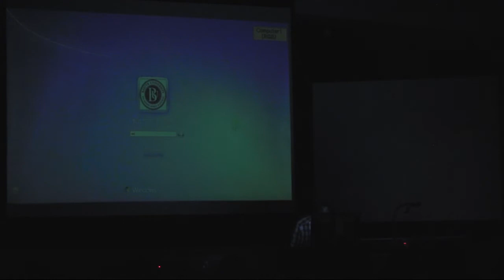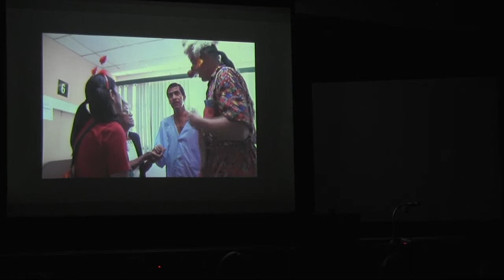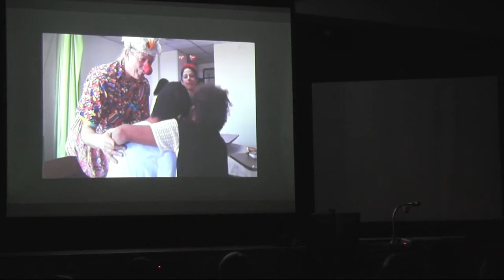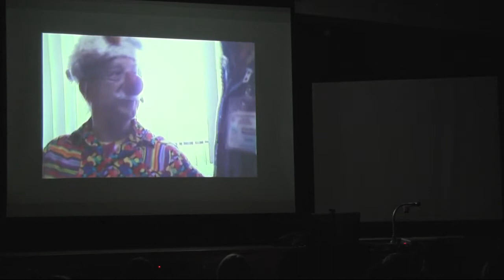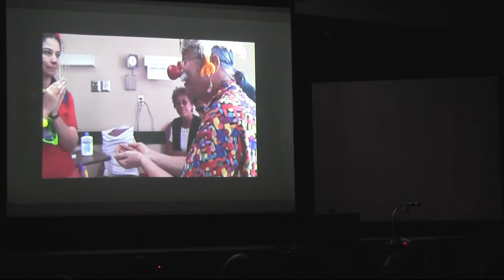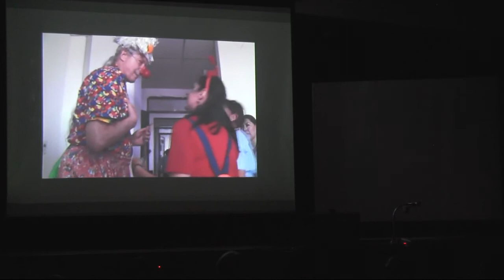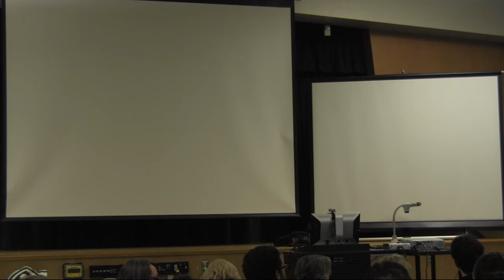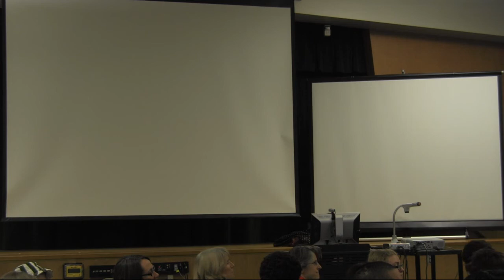Patch Adams Speaking at Bastyr University HD